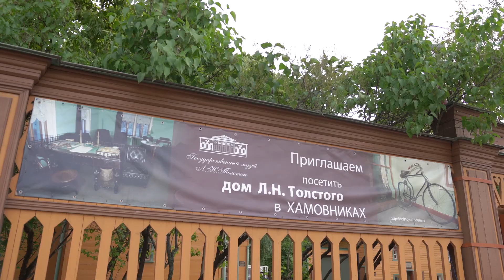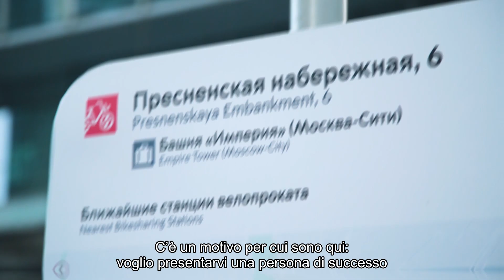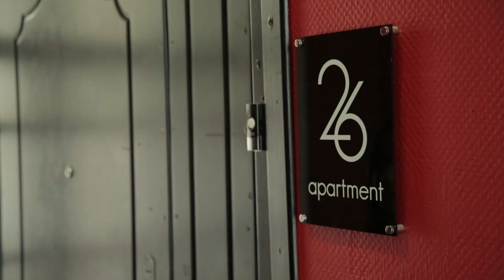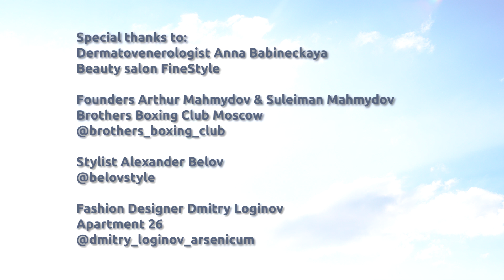WEEKEND CON JULIA // MOSCOW / МОСКВА.Часть1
Graphic @by_pavel_77
Video by Nikita Kolyadov